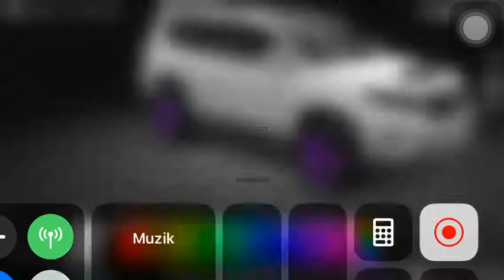Modified Toyota Prado TX 2018 | CAR++